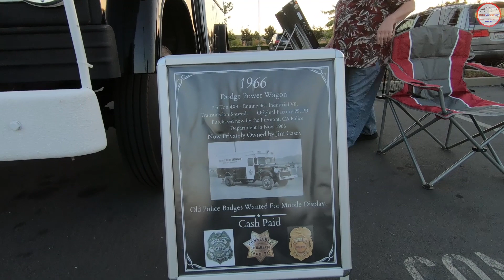Cars and Coffee Folsom - September 1, 2018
Cars, coffee and a wonderful northern California Saturday morning, what a wonderful way to start your Labor Day weekend.

Send me some fun stuff:
RetroCarGuy530, LLC